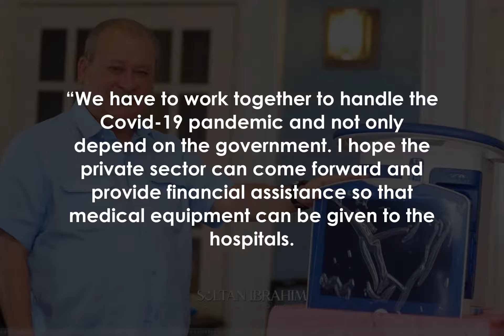Johor Ruler calls on private sector to help fight Covid-19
JOHOR BARU: Johor Ruler Sultan Ibrahim Ibni Almarhum Sultan Iskandar has personally donated RM5mil to buy equipment to help hospitals in the state to handle the Covid-19 pandemic.

His Majesty decreed that this was because of the increasing number of Covid-19 infections that led to the number of patients being treated at government hospitals also rising.

Sultan Ibrahim said cash donations from the private sector were important to ensure that hospitals in Johor continue to be equipped with various medical equipment to continue treating Covid-19 patients.

His Majesty also received a list of medical equipment requested by the state Health Department to help fight the pandemic.

Among the equipment are beds, oxygen regulators, oxygen regulators, oxygen flow meter, 10l cylinders of medical oxygen gas, regulators, trolleys and blood pressure monitors, as well as various other items.

“We have to work together to handle the Covid-19 pandemic and not only depend on the government.

 I hope the private sector can come forward and provide financial assistance so that medical equipment can be given to the hospitals.

“Donations can be channelled to Yayasan Raja Zarith Sofiah Negeri Johor to buy medical equipment and Yayasan Sultan Ibrahim Johor, which will be used to buy food for the needy,” Sultan Ibrahim added.

His Majesty said this in a statement posted on his official Facebook page here on Saturday.

Sultan Ibrahim also decreed that the rakyat who are in need of food aid could contact their respective district offices or pejabat penghulu.

“Since April last year, thousands in food aid has been channelled to the rakyat through YSIJ in every district,” His Majesty added.

Private sector organisations that want to donate to the cause can contact YRZSNJ at 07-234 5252 or YSIJ at 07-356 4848.